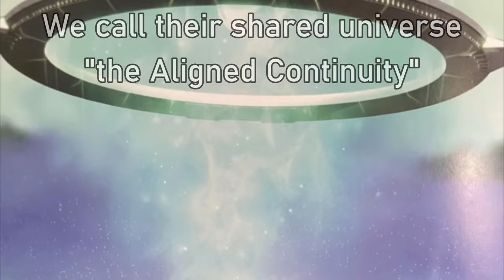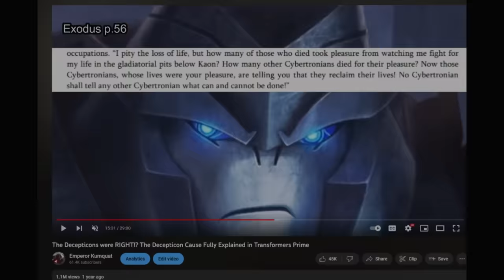No more DECEPTICONS! How Decepticons are erased after Transformers Prime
Autobots erasing Decepticon after they win their war in TFP. Looking at the sequel show in the Aligned Continuity: Robots in Disguise 2015 and Rescue Bots Academy.

Colors · Vishmak

Fluffy · Smith The Mister

❰Progressive House❱ Sappheiros - Lights